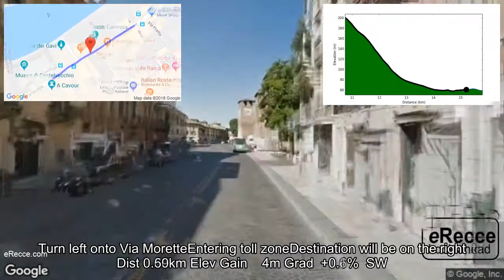eRecce Giro dItalia 2019 tappa 21 (final 5km)